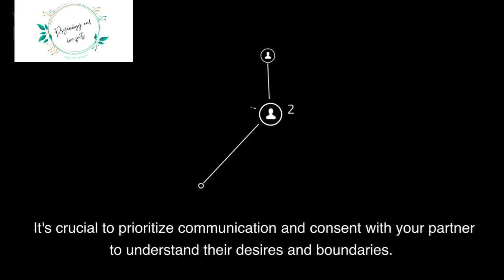15 Places women want to be touched| Places on her body you should never ignore during sex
Places on her body you should never ignore during sex

We often think that navigating through a female body can be a task at times.But trust us, it’s very easy to make her beg for more. All you need to know is when and where to touch her.
There is a lot more to women’s body than just her genitals, butt and breast. You can easily turn her on by touching her other body parts. Some of those hot-spots are the nape of her neck, her mouth and lips, her collar bone and you can always add more to the list.
What’s exciting is when you hands travel to those unexplored parts of her body, it feels new and gives her butterflies in her stomach. Those exciting sensations that she gets is much more deep and intense.
Tonight, when you make love to her, try these not-so-obvious erogenous zones with her.

Her lips and mouth

The mouth is considered to be the most erotic part of any woman’s body. If you kiss her with love and passion you can easily make her hungry for more. Try caressing her lips, tracing them with your fingers, she might find this exhilarating. At times kissing her till she is breathless can do the work as well.

Her neck and throat

Experts believe that the nape of her neck or throat is the most sensual part of her body. Touching her there will make her feel intimate and can easily make her wild. As the skin is thin at that area and closer to the blood vessels, touching her on her nape can easily bring her closer to ecstasy.
According to MensHealth, try standing behind her, slowly massaging her shoulders, and leave a trail of kisses along her neck and this might trigger her desire.

Her conscience

Remember protection always play a vital role. If she has nothing to worry to about, she will most definitely let loose and will give more attention to you. To give it a natural feel, try using non-latex material condoms.

Her ear

Not many guys know this, but the sensation of your breath on her skin can easily be a turn-on for her. Make use of this as weapon, gently massage the sensitive rim of her ear with your finger. Move your nose on her outer ear, kiss or gently bite her earlobe. Whisper exactly what you plan to do next and that will drive her crazy.

Her thighs and behind her knees

Her thighs and area behind her knees are the perfect sexual hot-spots when she is aroused and all ready for you. Even if she finds it ticklish at first, just wait, and try using a firmer touch to stimulate the pressure-sensitive nerve endings, as per Menshealth.
Many women like it when your hand moves on the back of her entire leg. In between nibble and kiss her behind.